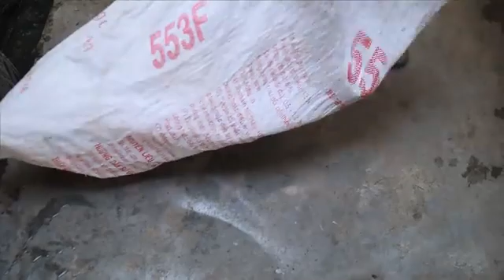Restoration a very old m16 found in the junkyard